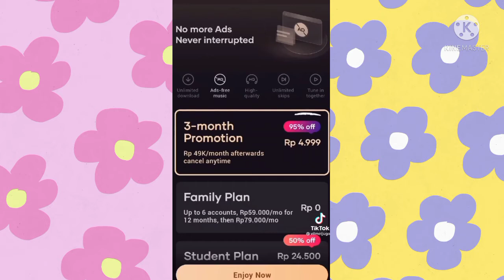Kumpulan TikTok Vilmei Prank Mami Boba Satu Kasur